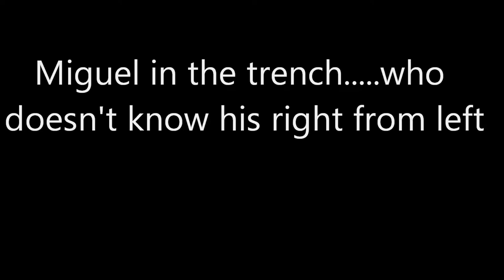Azusa Canyon 1-22-12 Miguel in the trench.wmv